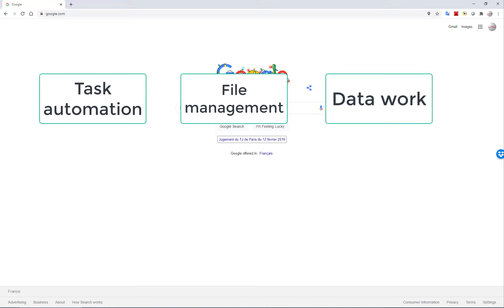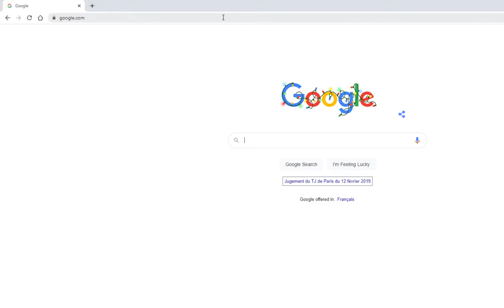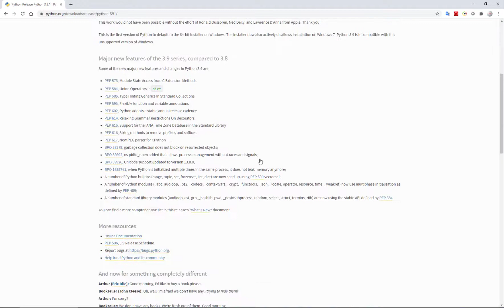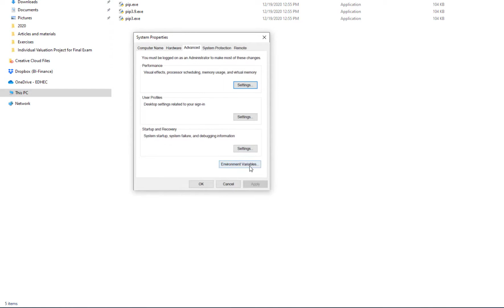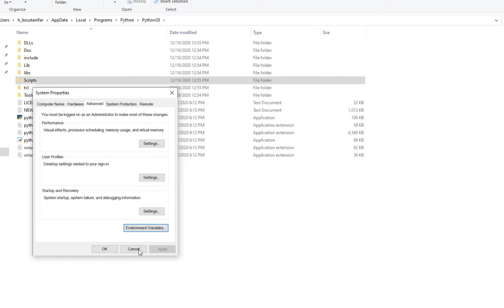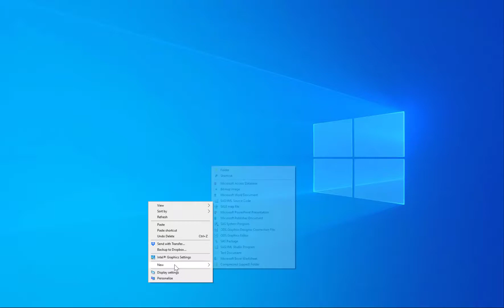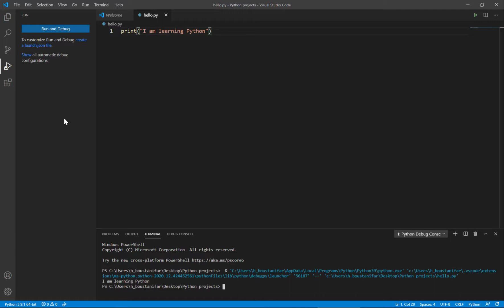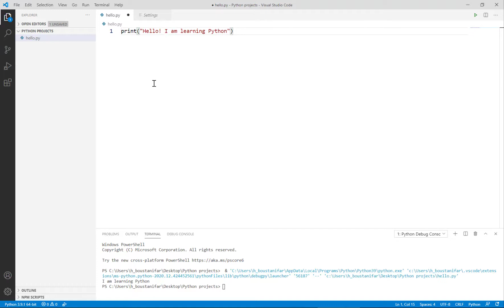Installing and Setting Up Python and Visual Studio Code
This video explain how to install and set up your computer to be able to start writing Python programs in it. The text editor that is used is Visual Studio Code.